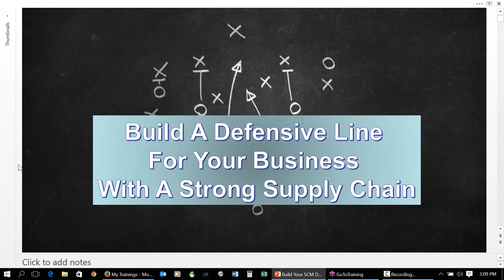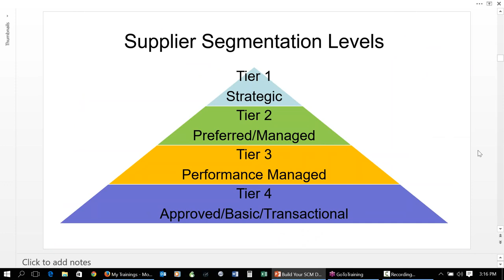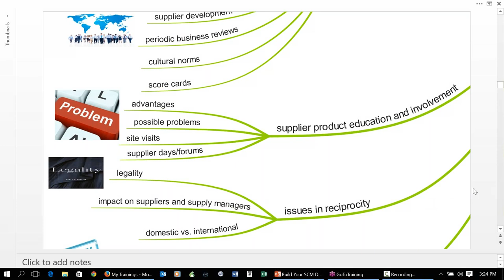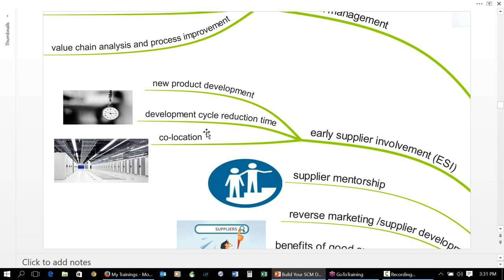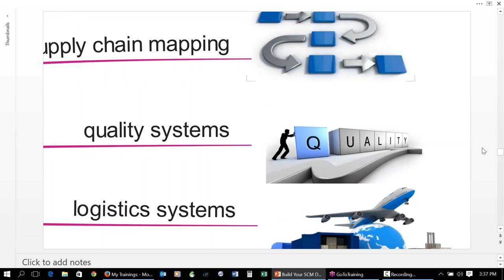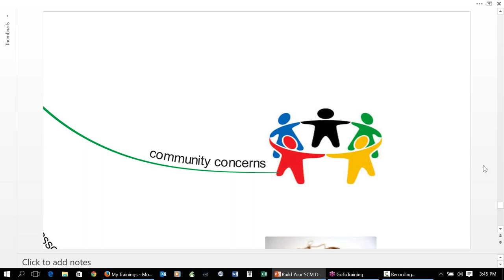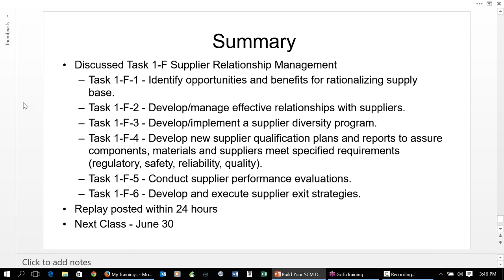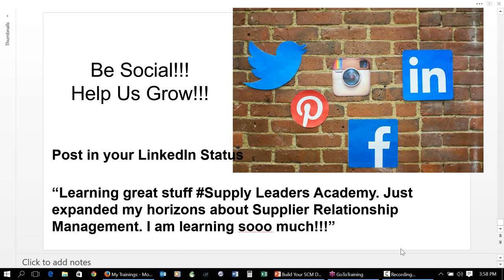Supply Chain Success Starts With A Strong Defensive Line, just like football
Build A Defensive Line For Your Business With A Strong Supply Chain, So You Can Be 73% More Profitable Than Your Competition. When you click to register, you will learn how to build a strong line of vendors so you can beat the competition